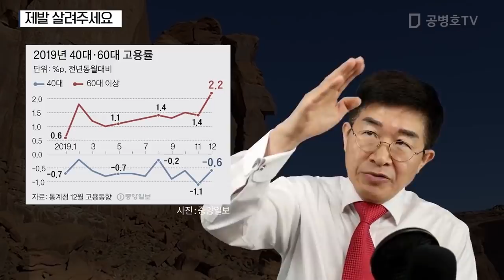살려주세요 [공병호TV]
살려주세요